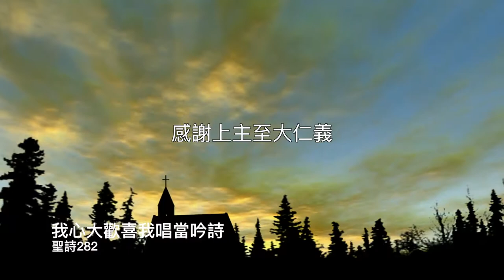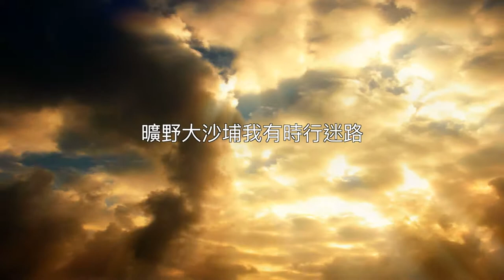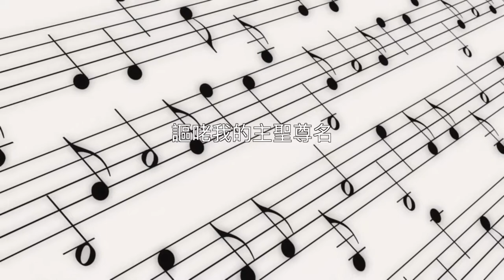2我心大歡喜我唱當吟詩A-MEN